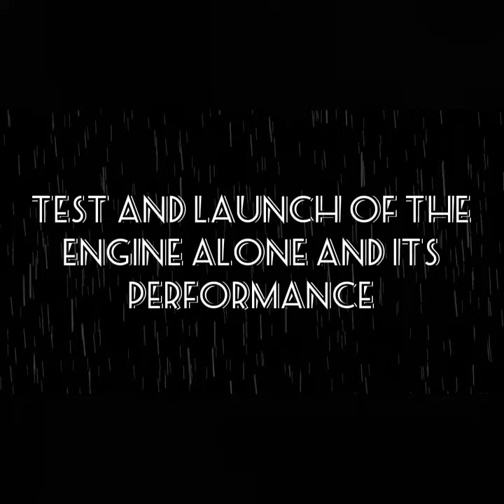Making a High Speed PVC and paper Rocket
Big sugar rocket with flexi fuel:
- kno3 (potassium nitrate)- 65%
- normal sugar- 16%
- corn syrup- 19%